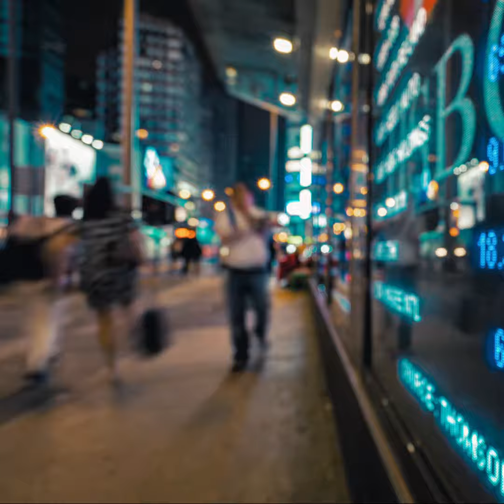DJ Carbon Footprint aka Disastronaut - Around The Bend ( Out April 2023 )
Out April 15th, 2023
UK and Worldwide

Behind the Track:
Jeffrey was on the platform at St. Leonard's Station in East Sussex, England when a 2 young guys started playing a rough Drum n bass Track on their Mobile phone. No Title Given. But JR liked the bass rip and decided to make a new Carbon Footprint track with this idea and an orchestral lift he'd be looking at for a week or two.

This will be single no. 7